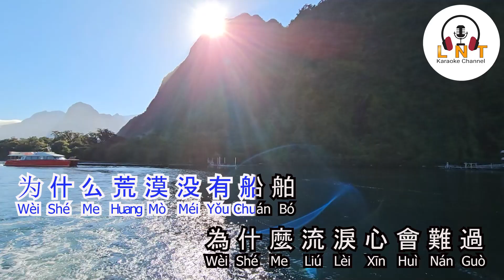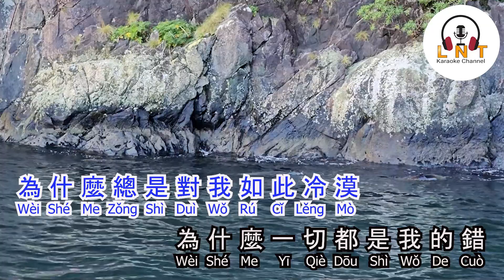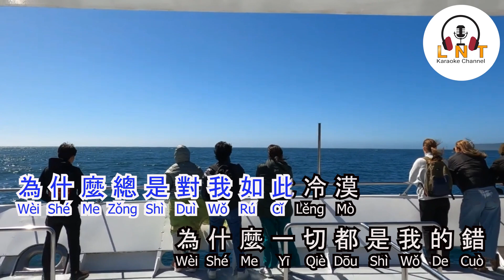AI NI BI AI ZI JI DUO 愛你比愛自己多 - 洋澜一 ( Yang Lan Yi ) RL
愛你比愛自己多 -   洋澜一
为什么夜空总是黑色
为什么花到秋天会落
为什么失去你就失去快乐
为什么飞蛾非要扑向火
为什么荒漠没有船舶
为什么流泪心会难过
为什么总是对我如此冷漠
为什么一切都是我的错
因为我爱你比爱自己多
甘愿背负所有的指责
所以才不计后果
哪怕眼泪会流成湖泊
所以才不计后果
哪怕受伤也不会闪躲
才一直坚守承诺
希望等到你回来那一刻